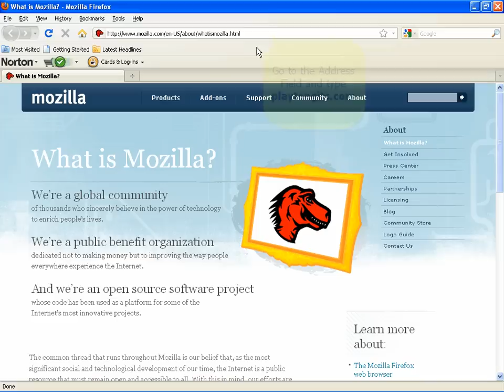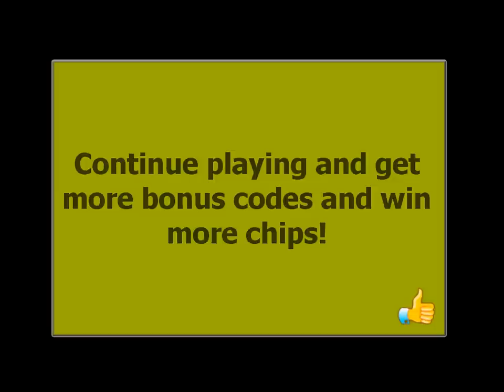Playtongits.Com - How to Enter the Bonus Code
((=== This video will teach you how you can apply your bonus code and get those free chips from PlayTongits.com!

is the very first Online Multiplayer Tongits. You can chat with your friends while you play, compete in multiple tables, and best of all ITS FREE 24/7! So get connected, sign up, and experience your favorite game WIRED!

is playtongits official online social networking site. This site is where playtongits players interact and get connected with other members including the playtongits crew making interaction and communication with them for events, tournaments and contest promos easier.

LETS PLAYTONGITS NOW!

Dont Know How to Play?

GET CONNECTED!